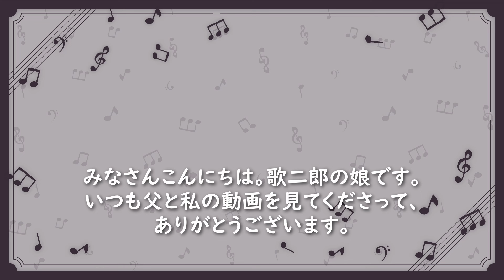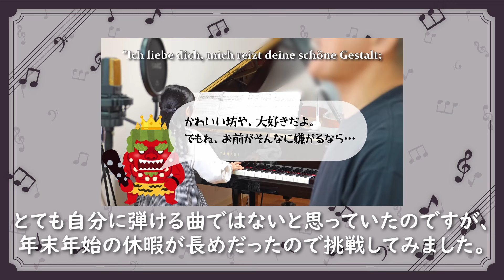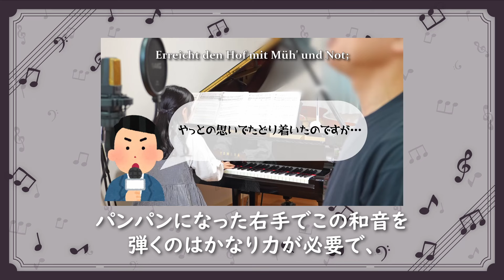歌二郎の娘です！！【娘のピアノで父が歌う】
今回は初めて娘が動画を作ってくれました。